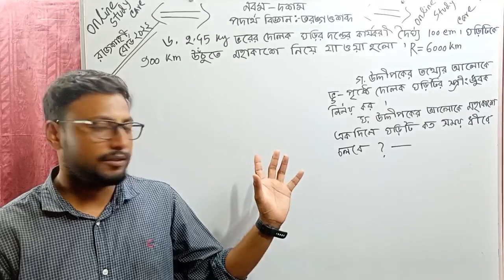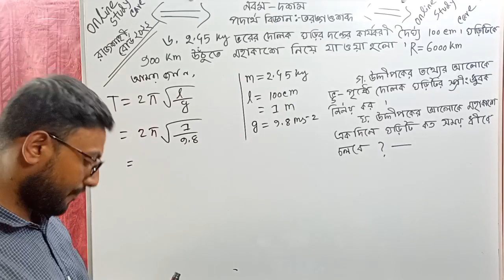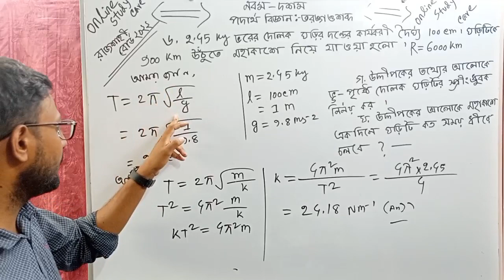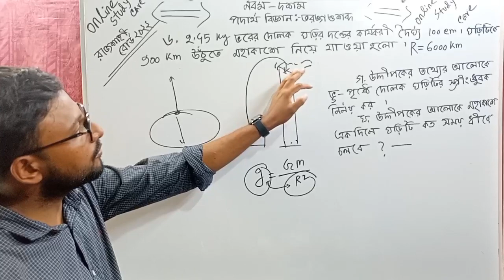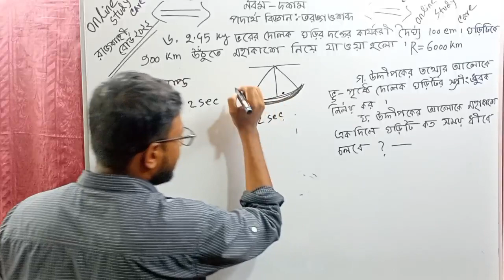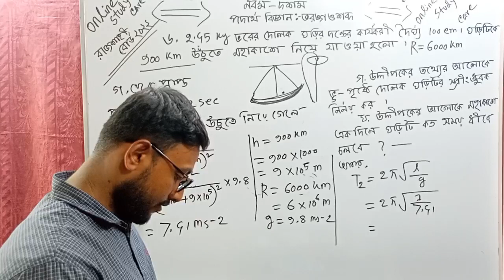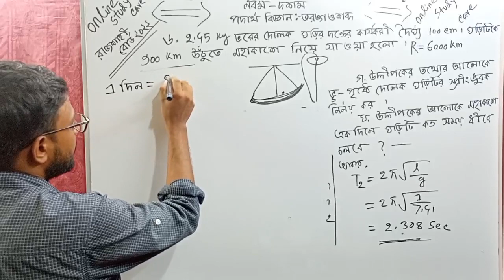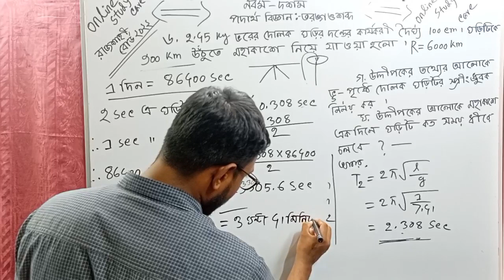Rajshahi Board 2022 physics cq solution || অধ্যায় ৭ ||তরঙ্গ ও শব্দ ||রাজশাহী বোর্ড ২০২২ ||Nine ten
wave and sound...